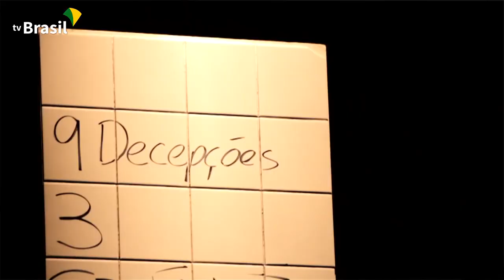Respiro Cultural conta a trajetória do diretor teatral Rafael Gomes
Conheça o diretor teatral Rafael Gomes. Ele se formou em Cinema pela FAAP-SP e despontou para o sucesso apresentando para o grande público toda a grandeza de Maria Alice Vergueiro no vídeo viral “Tapa na Pantera”, em 2007. Já em “Música Para Cortar os Pulsos” (2010), “Cambaio [a seco]” (2012) e “O Convidado Surpresa” (2014), o diretor traz Mayara Constantino. Em “Gotas D’Água Sobre Pedras Escaldantes”, escala Gilda Nomacce para uma participação impactante, e em “Um Bonde Chamado Desejo” escolhe Maria Luisa Mendonça para dar vida a uma espetacular "Blanche Dubois".